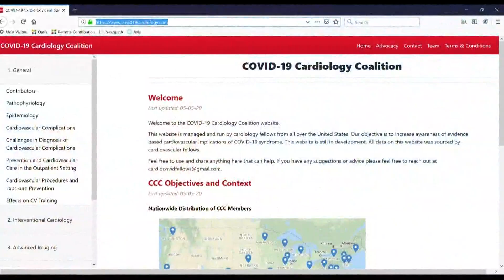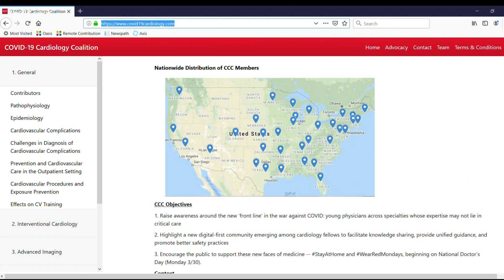UAMS COVID-19 cardiology coalition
Local doctors from UAMS are leading an effort by physicians across the country.